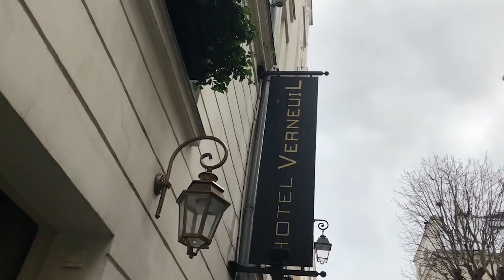Paris Fashion Week '18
Hopped a train to Paris from Geneva for Men's Fashion Week.  I was invited to the Dior show, and being that I was in Geneva, I thought i'd run up there and attend.  Ended up being such an amazing few days.  Met a ton of great new people and ended up crashing a bunch of shows in two days.  Didn't film as much as I wanted but managed to slip some in.